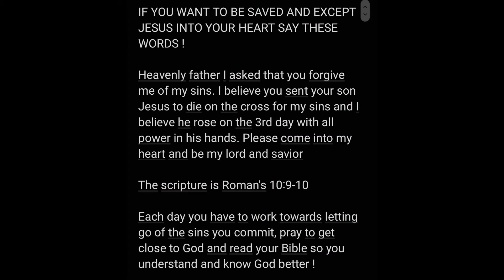STAY in your LANE!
Hello loves ! in this video I speak about staying in your lane! Sometimes in life we tend to try to be like others to fit in. However we ALL have a lane and once you find out what that lane STAY IN IT. You don't have to be like someone else to be successful!

COME CHECK OUT REACTION CHANNEL!